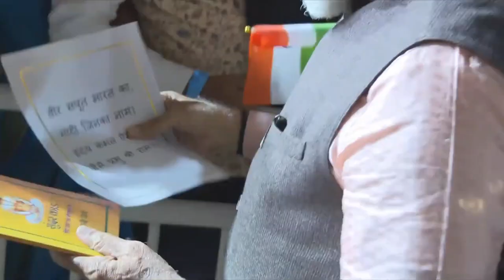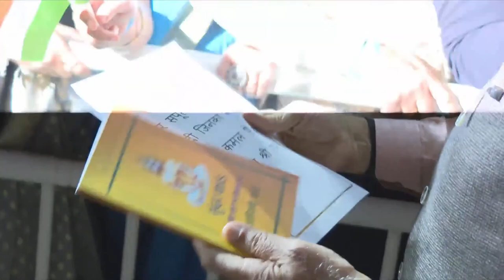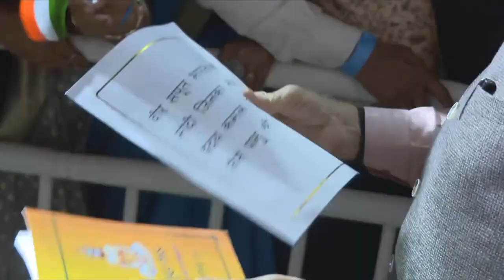Indian PM Modi in Doha | Energetic welcome at the hotel by the Indian community in Doha, Qatar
Energetic welcome at the hotel by the Indian community in Doha, Qatar to PM Modi ji | Dubai | News

Prime Minister Narendra Modi received a rousing welcome from the Indian community and the people of Qatar in Doha. ‘Modi, Modi’ chants were echoed by the Indian community. Notably, PM Modi is on a two-day visit to Qatar.
Upon his arrival in Qatar, PM Modi held bilateral talks with Prime Minister and Foreign Minister of Qatar His Excellency Sheikh Mohammed bin Abdulrahman Al Thani in Doha. He will meet the Emir of Qatar, His Highness Sheikh Tamim bin Hamad Al Thani and conduct meetings on bilateral as well as regional and global issues on February 15. This visit assumes significance as it comes days after a diplomatic victory for India following the release of eight ex-Indian Navy personnel who were detained in Qatar for nearly 18 months since August 2022.

Latest Updates
Nimble Prerana International Network (nPin)